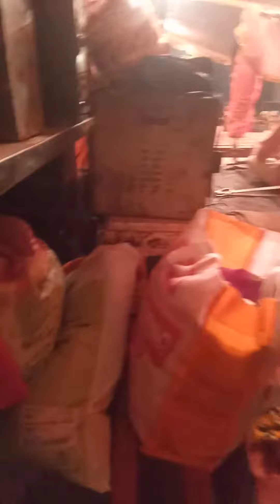Rambeer shastri ki bhagwat